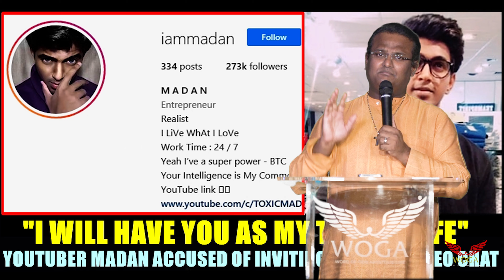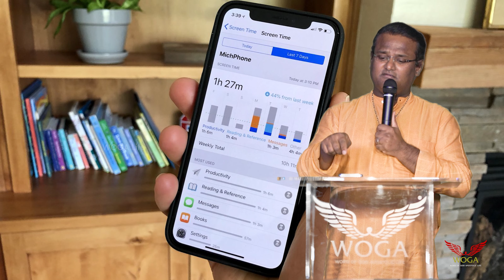குழந்தைகளுக்கு ஆன்லைன் ஆபத்து | பெற்றோர்கள் ஜாக்கிரதை | Dr.Benedict | 4K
குழந்தைகள் கெட்ட வார்த்தை பேசினால்  மனநிலை பாதிக்குமா ?

நமக்கு தெரியாத ஒன்றை குழந்தைகளிடம் நாம் அறிமுகம் படுத்துவோமோ ?

ஆன்லைன் பள்ளி வந்துவிட குழந்தைகளின் பாதுகாப்பு குறைகிறதா?

செல் போன் / காட்ஜெட்ஸ் குழந்தைகளிடம் கொடுக்கும் முன் என்ன எச்சரிக்கை நடவடிக்கை வேண்டும்?

குழந்தைகளுக்கு ஆன்லைன் கேம்ஸ் ஓகே வா ??

2 கே கீட்ஸின் பெற்றோர்களுக்கு தானும் ஒரு பெற்றோராய் விழிப்புணர்வூட்டுகிறார் டாக்டர் பெனடிக்ட்

பிடித்திருந்தால் ஷேர் பண்ணுங்க

Do bad words affect children?

Do we introduce to children something we do not know?

Is child safety declining when online schooling arrives?

What precautions should be taken before giving cell phone / gadgets to children?

Are online games for kids okay ??

Dr. Benedict raises awareness among 2K Kids parents as a parent himself

Share this message to all 2K kids parents if you like